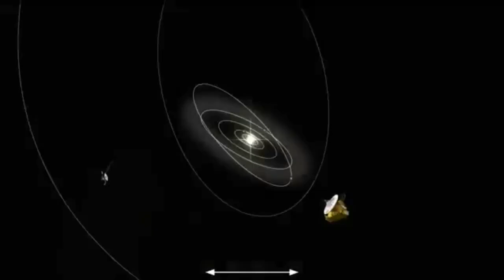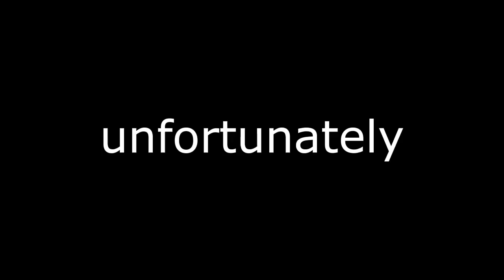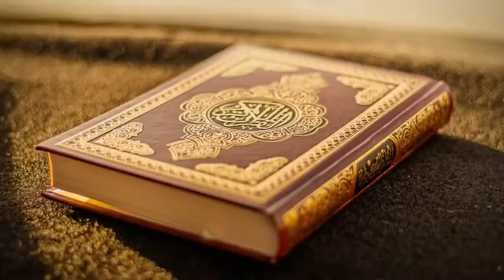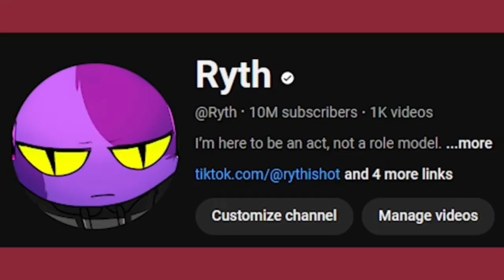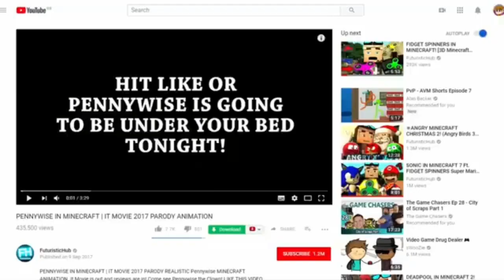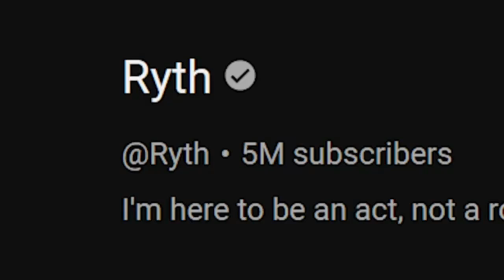Brainrot On Brainrot Violence